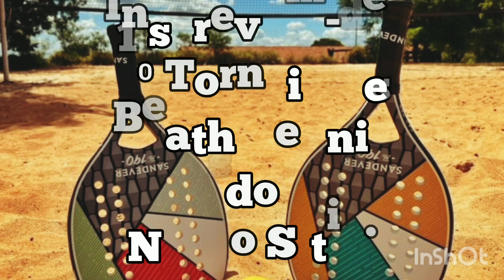TREINAMENTO/1⁰ TORNEIO BEACH TENNIS * NOSSO SÍTIO/ITATIAIUÇU MG - mafariasproduções